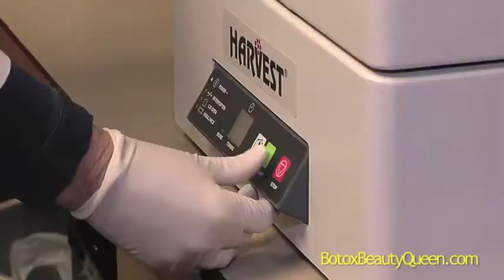My Restoration Rejuvination Continues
Cheryl follows up laser therapy and prp with juvederm and radiesse to round out her "restoration rejuvenation".